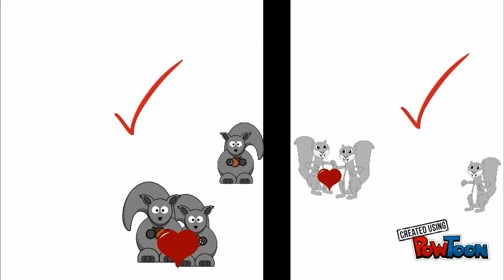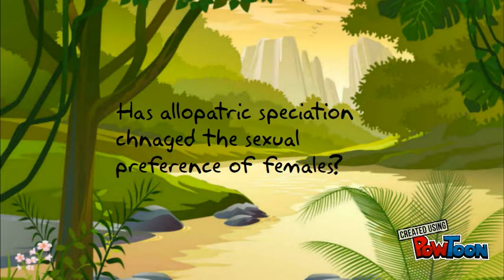Allopatric speciation in Squirrels caused by the Grand Canyon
This is a video explaining how one species of squirrels were separated by the formation of the Grand Canyon, which forced the population to split into two. This is known as “allopatric speciation”. This video explains the experiment I wish to conduct to test allopatric speciation and explains to both scientists and the public how this experiment will add to our knowledge of allopatric speciation, adaptation and evolution.